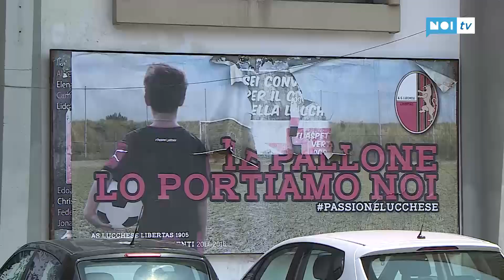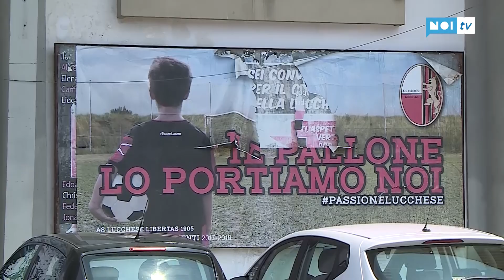La lunga e infinita crisi della Lucchese; eppur qualcosa si...muove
CALCIO -  Positivo l'incontro sul futuro della Lucchese che si è svolto lunedì pomeriggio a palazzo Orsetti tra i rappresentanti del gruppo che intende rifondare la gloriosa Pantera, il sindaco Alessandro Tambellini e l'assessore allo sport Stefano Ragghianti. Sul piatto finalmente una proposta seria e credibile: dar vita a una società dinamica, agile e profondamente legata al territorio.

NoiTv